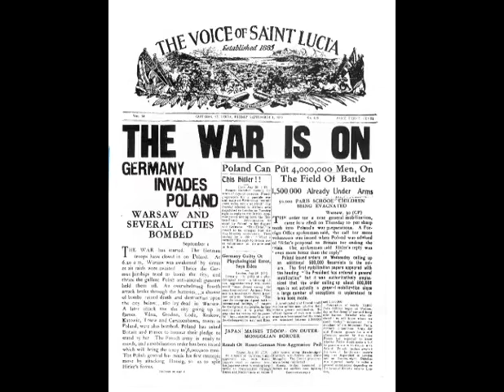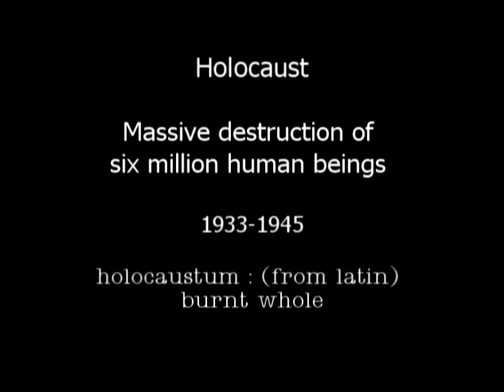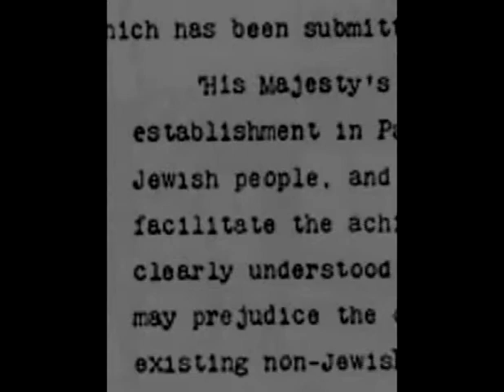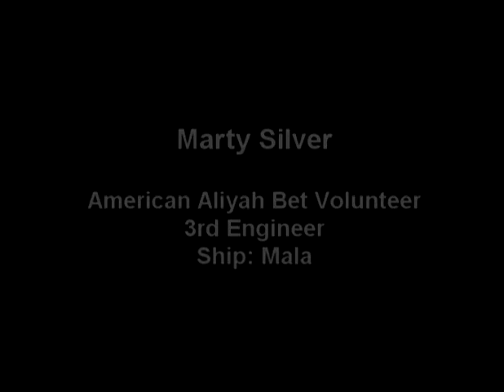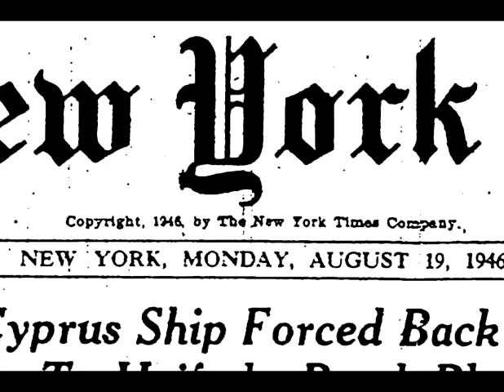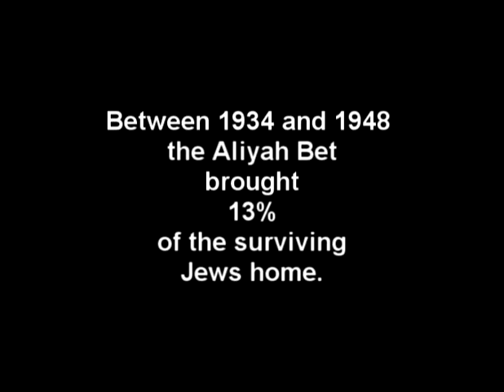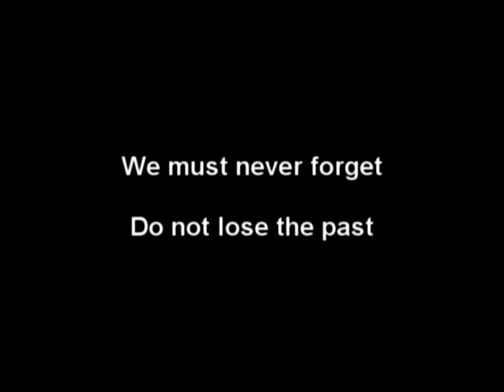- The Aliyah Bet - Bringing the Jews Home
After WWII, hitler had left thousands upon thousands of homeless Jews with nowhere to go. While some tried to leave for the United States, there was only one place for them. The promised land, Palestine.

All music and photos in the video are used with permission

This video is copyrighted and may not be reused or reproduced in any way

Special thanks to everyone that helped us with this project.